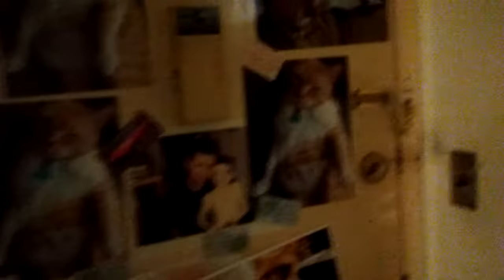December 10, 2016 my cats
Patches and the matriarch Tigress the marmalade pussy cat mmmmmmmmmmmmmmmomma meow